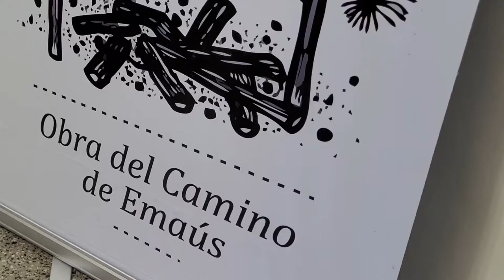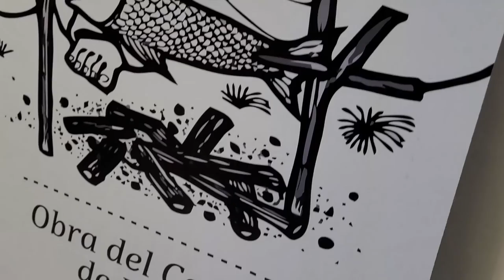CANAL 35 Televisión Digital